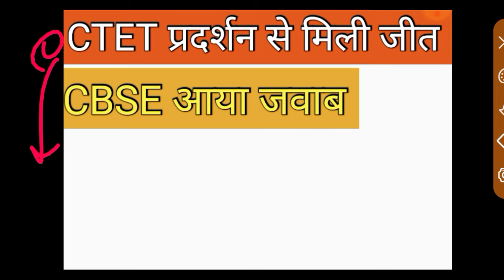🔥🔥CTET धरना प्रदर्शन से मिली जीत ll CTET दोबारा होगी परीक्षा ll ctet latest news today ll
🥰💯CTET छात्रों को मिलेगा बोनस अंक बड़ी खबर 🥰🥰ll 90 नंबर पर सभी पास 💯💯ll